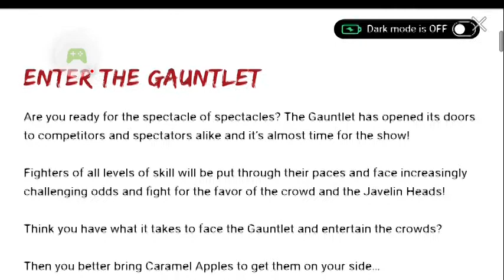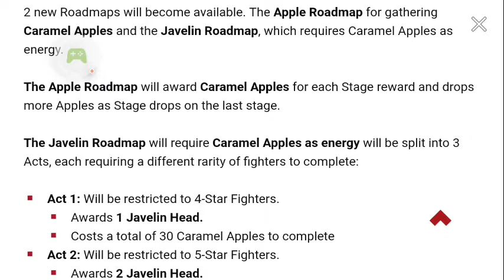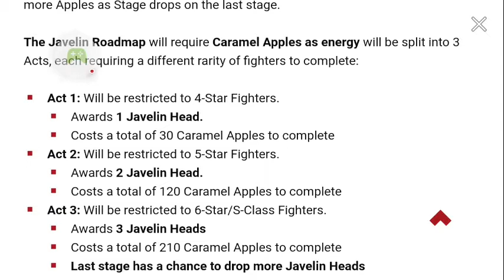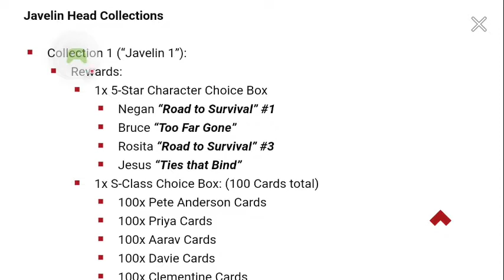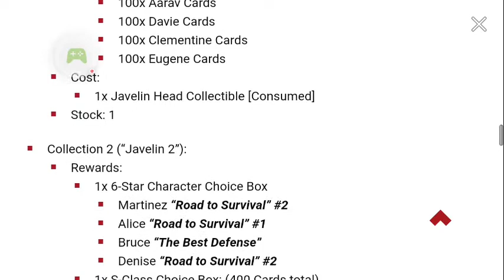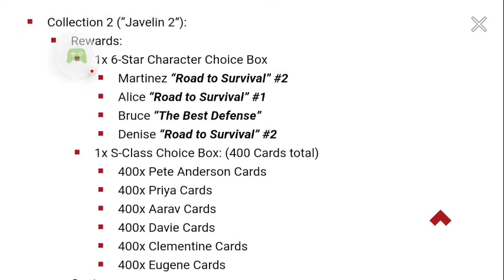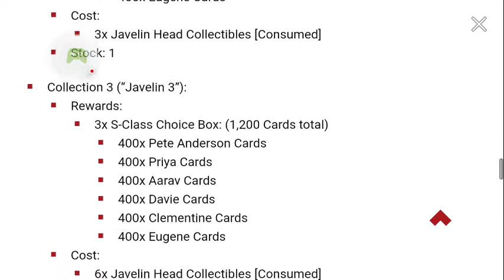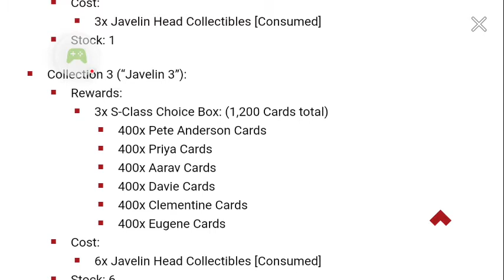The Walking Dead Road to Survival Enter The Gauntlet Event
Hello YouTube this is the most intelligent and magnificent bird Buck Beak speaking to you today if you guys want to jump down to the comments and tell me what you think about this game or just to simply say hi that would be really cool and if you like video give this video a thumbs up and if you like my content subscribe to see more it would be much appreciated and those who are subscribed to me already it is very much appreciated i want each and everyone one of you to have a magnificent day